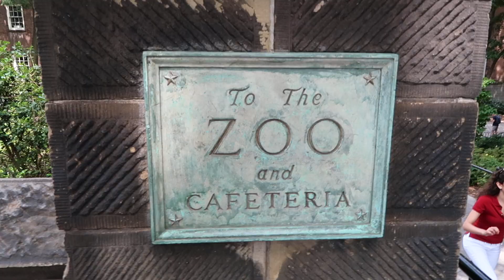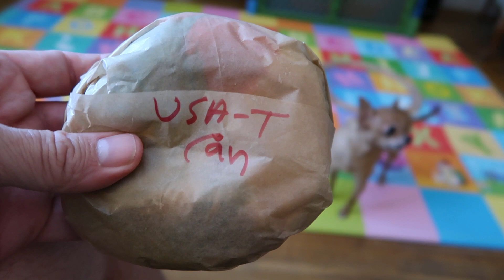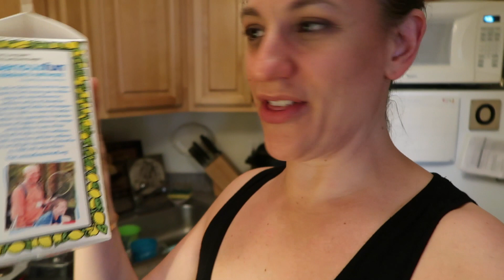4th of July! July 4, 2017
Adventures in Astoria, Independence Day!